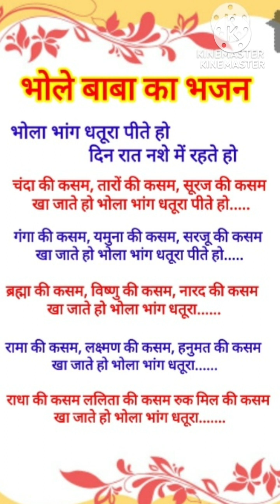भोले बाबा भजन🌹Bhole baba ka bhajan || भोले भांग धतूरा पीते हो (With lyrics) bhole bhang dhatura..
जबसे सती ने छोड़ा शिव का ठिकाना भूल गए भोले बाबा डमरू बजाना
latest ढोलकभजन
नाच गीत
हंसी-मजाक गीत
शिव पार्वती भजन
माता रानी के भजन
देवी गीत
nach Ke Geet
dholak ke bhajan, dehati geet, filmi tarj bhajan,
ganw ke geet, गांव के भजन गीत, हिंदी भजन, फिल्मी तर्ज भजन, देहाती भजन, देहाती गीत भजन, kab se Khadi hun Jholi pasar Kyon Na Suno tum meri Pukar, कब से खड़ी हूं झोली पसार क्यों ना सुनो तुम मेरी पुकार